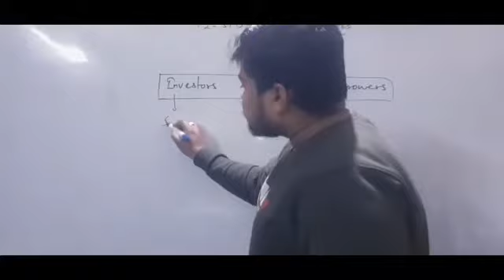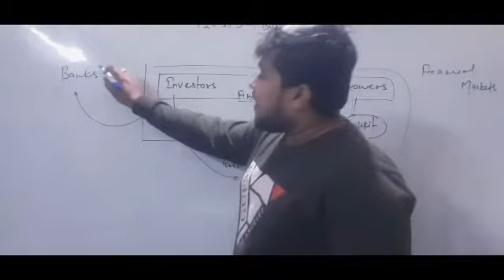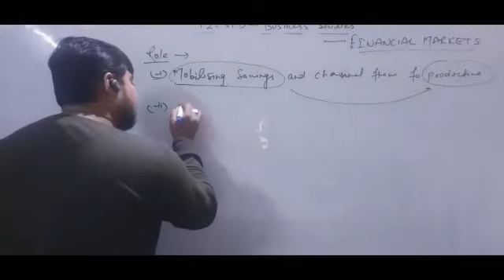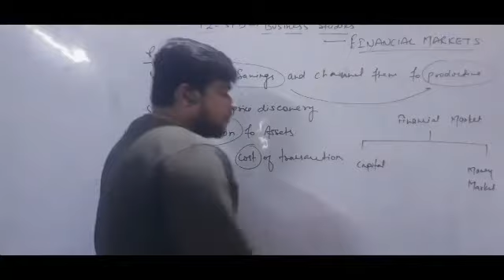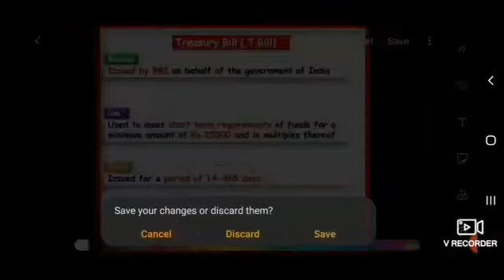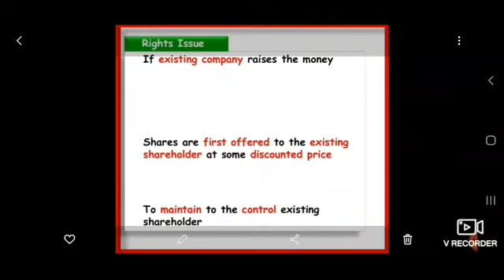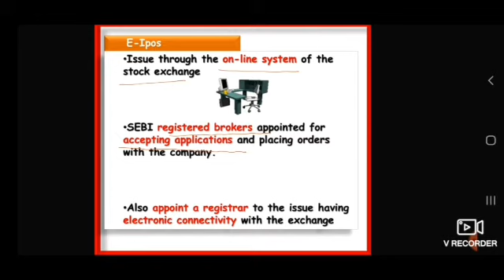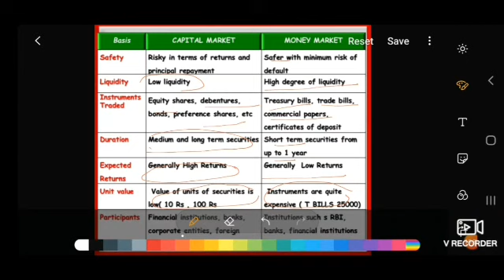Financial Markets: Introduction and types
12std. Business Studies...Ch10